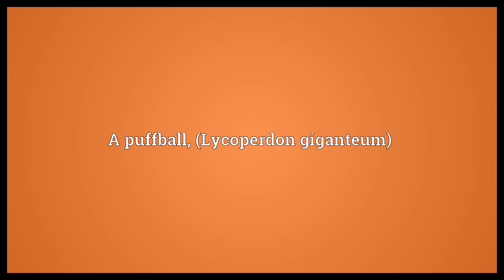Puckfist Meaning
Video shows what puckfist means. A puffball, (Lycoperdon giganteum).  Puckfist Meaning. How to pronounce, definition audio dictionary. How to say puckfist. Powered by MaryTTS, Wiktionary